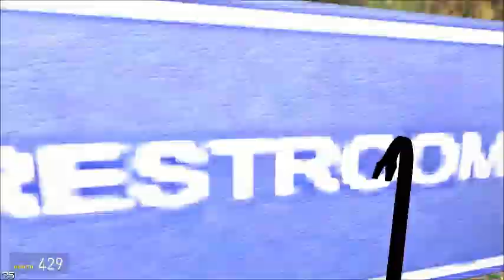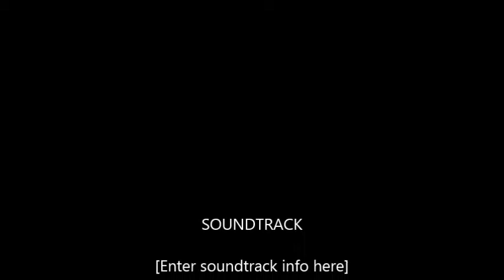Some Fun In G-Mod (first video)!!!!